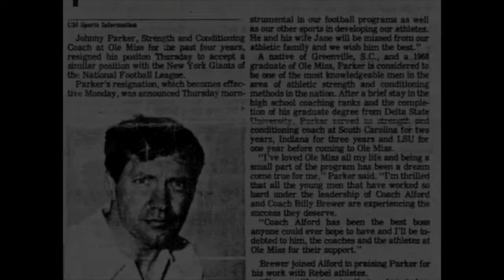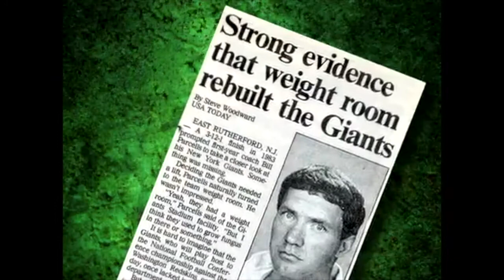The Johnny Parker Tribute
A look back at one of the greatest strength and conditioning coaches in NFL history, Johnny Parker!

Thanks to "thecscca" on You Tube for some of the images in this video!